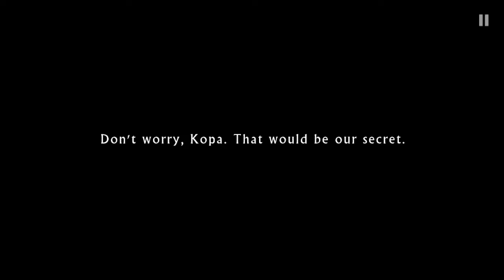[Wildcraft] Brave Lion:Chapter 10-Teamwork